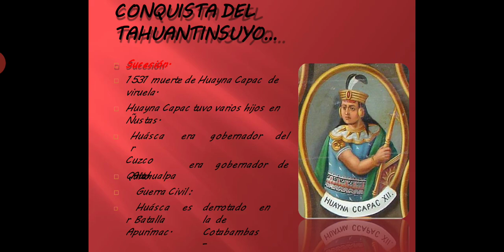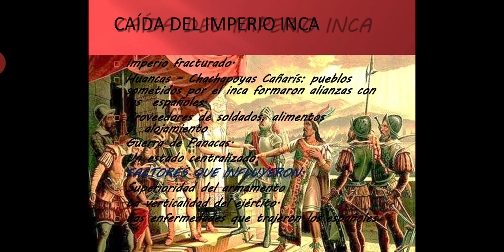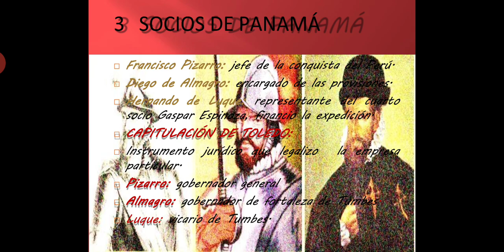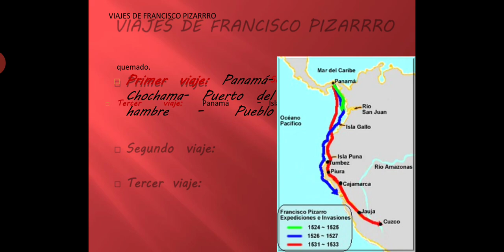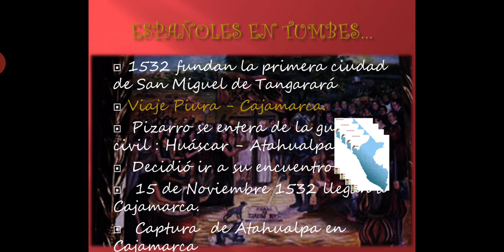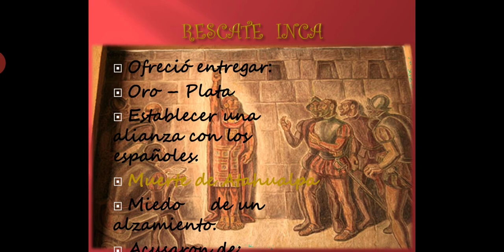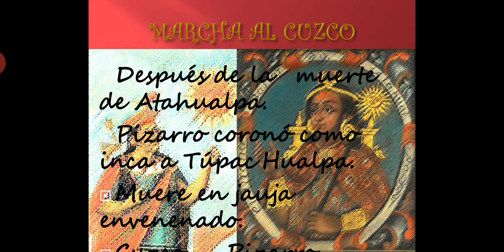Decadencia del tahuantinsuyo 1ra parte